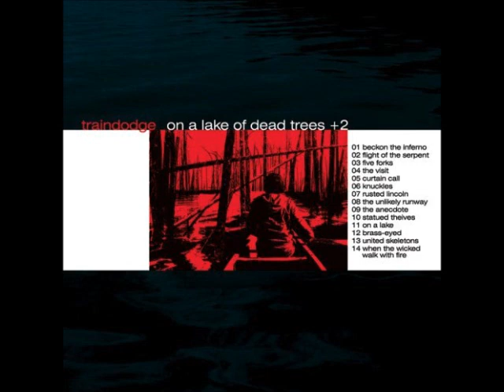Traindodge - Five Forks